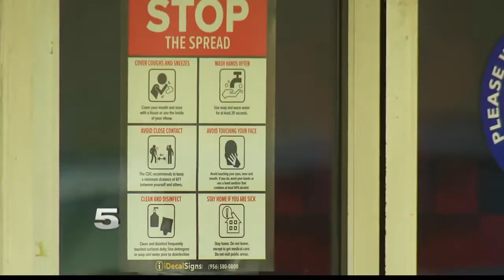Mission implements curfew for non-essential travel in emergency meeting